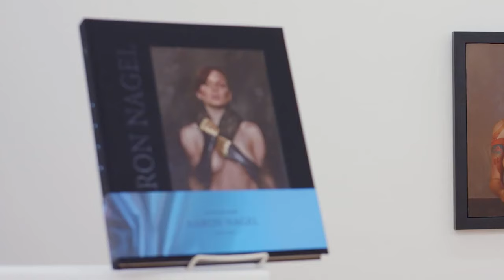Painter and trumpet player, Aaron Nagel.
Aaron Nagel is an American painter and the original trumpet player for punk rock/ska core act Link 80, born and raised in Berkeley, California.

He later played guitar in the band DESA with other former Link 80 members Ryan Noble, Adam Davis, and Barry Krippine.

He currently runs Two Twenty Two Design Studio and is an artist whose work has adorned two Rx Bandits albums (his paintings "Predictable" and "Look Left ...And The Battle Begun" are the covers of The Resignation and ...And the Battle Begun respectively) as well as DESA's split EP with Howards Alias and their latest album "Arriving Alive".

His paintings have been in solo and group shows across the country since 2005.

In 2016, Nagel participated in a Link 80 reunion for the Asian Man Records 20th Anniversary. On June 17 and 18, the band played two sold-out shows at the San Francisco's Bottom of the Hill. The lineup also included singer Ryan Noble, guitarists Matt Bettinelli-Olpin and Adam Davis, drummer Joey Bustos, bassists Adam Pereria and Barry Krippene, and horn players Steve Borth and Jason Lechner. Prior to the shows, a video tribute to Nick Traina was shown that the band released the video online on June 20, 2016.

Nagel is vegan straight edge.